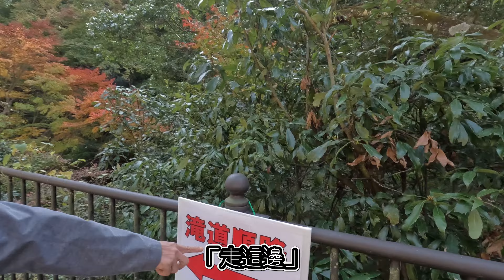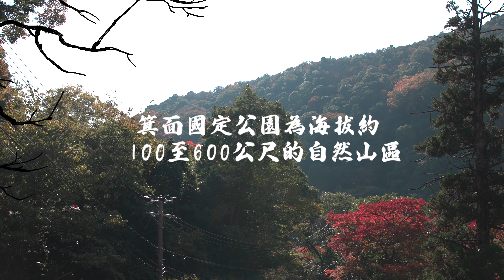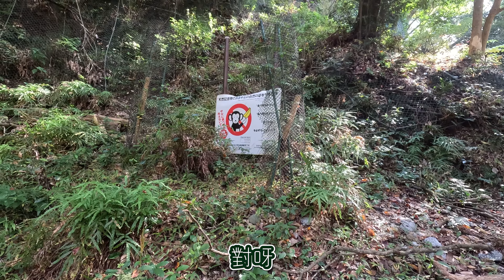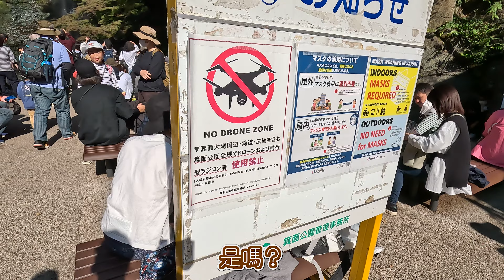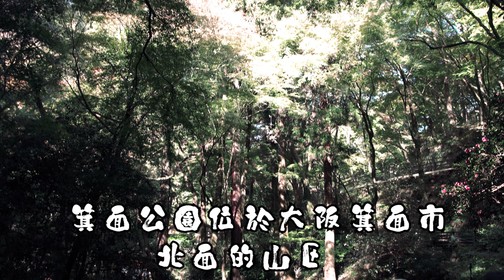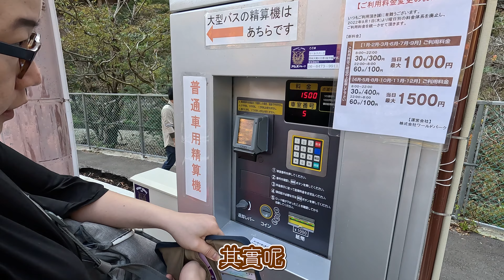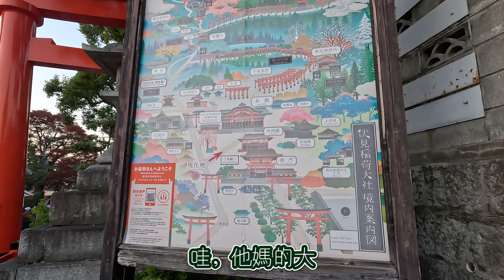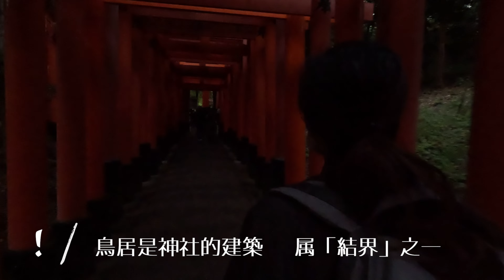大阪自駕遊 EP4] 箕面公園（箕面瀑布）京都（伏見稻荷神社）]紅葉初現的箕面公園，黃昏的伏見稻荷神社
一連五集介紹我們大阪自駕遊的行程。
第四集
我們來到箕面公園和伏見稻荷神社。
我們這趟旅程是在11月中，剛好碰上紅葉剛剛開始的季節，在箕面公園看到滿山紅色，橙色，黃色，綠色交替的楓葉，非常壯觀。
另外在箕面瀑布處的楓葉也漸漸變紅，配合銀白的瀑布，吸引很多日本人來觀看。
最後，我們去到伏見稻荷神社，配合黃昏橙色的天空，也甚為壯觀。